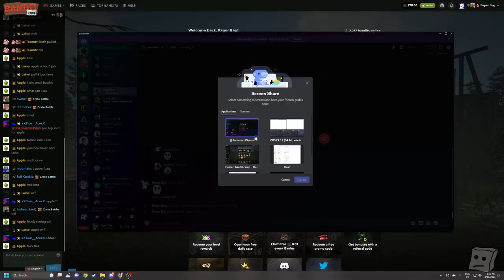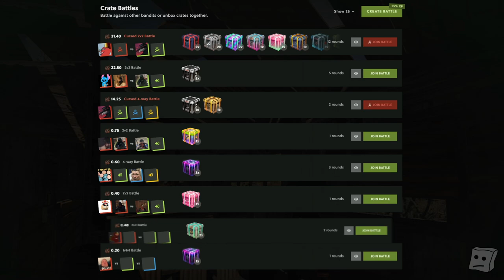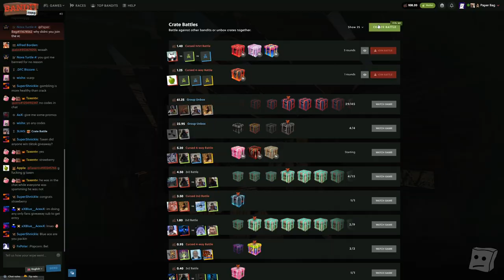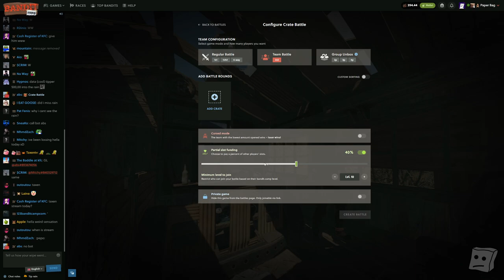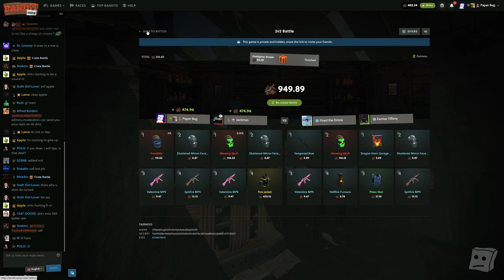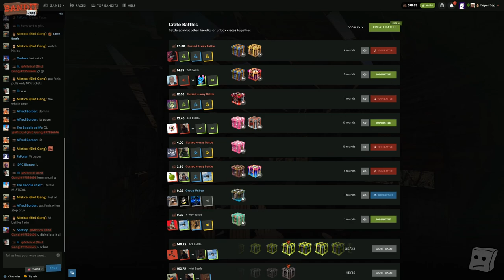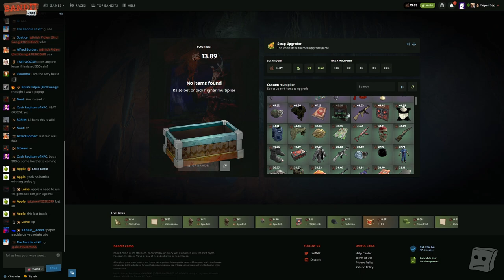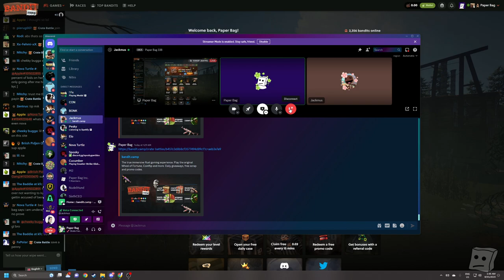I became I-RIZZ-ISTABLE! Ft. @Jackmus | Bandit Camp Crate Battles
Jackmus had too much fun with the soundboards HAHA

Code: PaperBag

[JUJUTSU KAISEN OST] The Scariest Gojo Vs. Sukuna Theme TRAP REMIX (Six Eyes)
Cutting Crew I Just Died In Your Arms Mad Morello Igi Remix
Panda Eyes - Crystal Cave